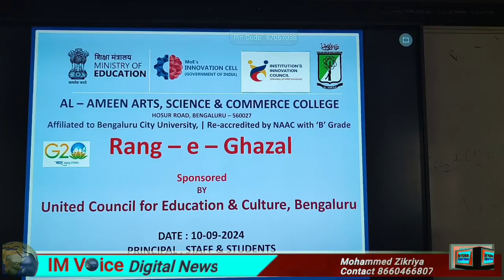Rang e Ghazal Auditions at Al Ameen College, Lal Bagh Bengaluru.